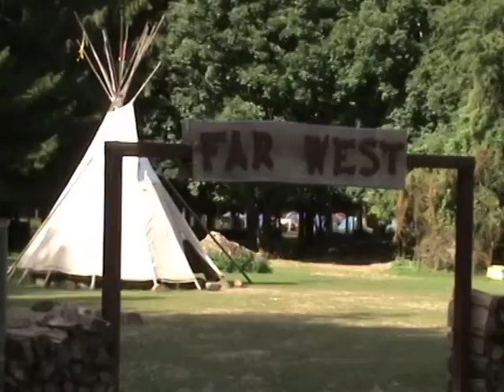Calèche Evasion - Western - Reuil